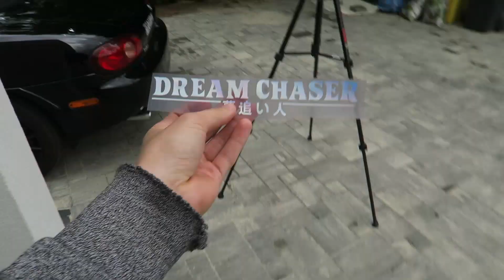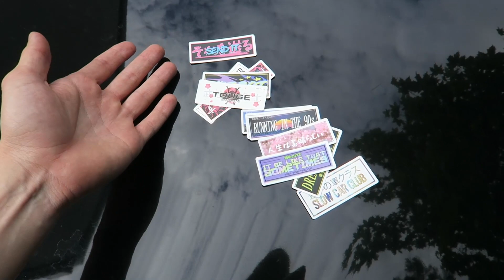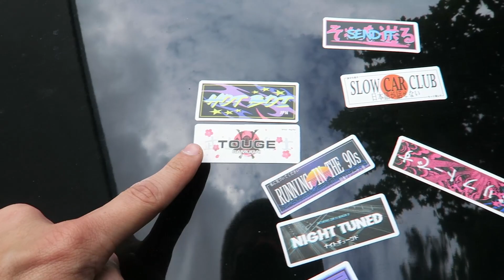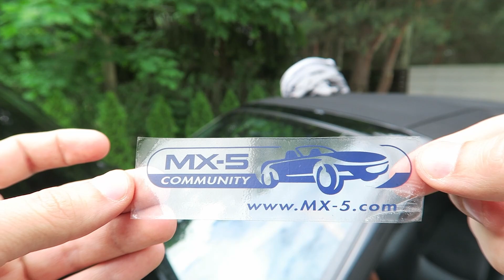Odchudzam komorę silnika i wrzucam kilka naklejek 🤪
Cześć! Szybka prosta akcja z naklejkami tak aby auto trochę odzwierciedlało mnie! Później robię porządek pod maską, wyjmuję zbiornik do spryskiwaczy. Praktycznie nigdy go nie używałem więc nie jest mi go żal usuwać 😁

Kupując koszulkę wspierasz rozwój kanału!
👉Zapraszam też na:
🔥 Pamiętaj rozważyć subskrypcję kanału!

Muzyka zapewniona przez Carbon Citizens oraz Monstercat!